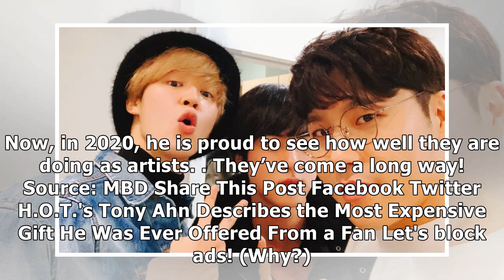BTS's Big Hit Senior, 8Eight's Baek Chan, Talks About Their Trainee Days